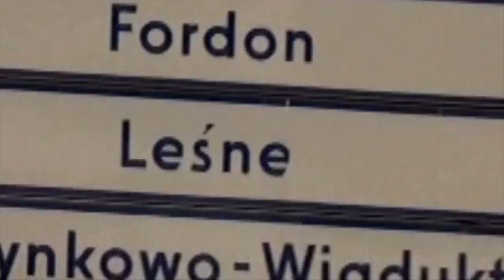Osiedla Głos - Oficjalnie VIDEO HD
Osiedla Głos - Oficialnie Teledysk

Kamera i Montaż : Lolas (eLPe)

Produkcja : Ston